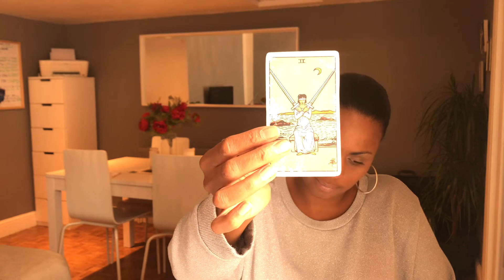Feeling Empowered After Stepping Out Of Depression & Magical Thinking! 🌪🌞😎💥embodythepower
Magical Thinking, "Expecting Different Outcomes, When Nothing Core Has Changed - You're Viewing All That Happens, Rose Tinted Lenses In Your Frames."  🤨😵‍💫😎❤️

I provide free motivational video content on YouTube and hope I can, at the very least, put a smile on your face. I do not ask YouTube viewers for money or offer my paid services. I use YouTube to build a community, as a mutual exchange, to help friends find inner peace with their current situations, without spiritually bypassing.

I transitioned from a fear-based (victim/saviour) reality into the heart-space balanced-mind and understand the importance of balanced masculine and feminine (abundant/empowered) energy.

Take what resonates and leave the rest; life is dynamic and subject to change - always use discernment. I am not a medical professional.

If you want to embed or link, please do!